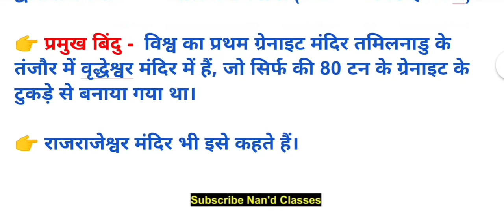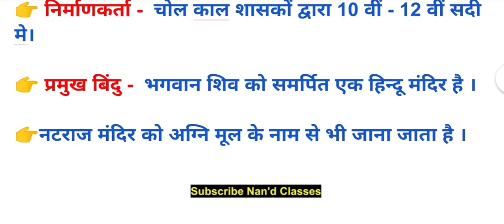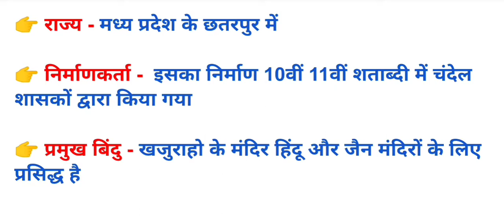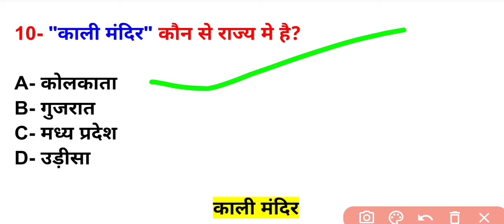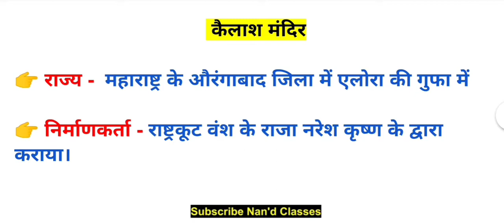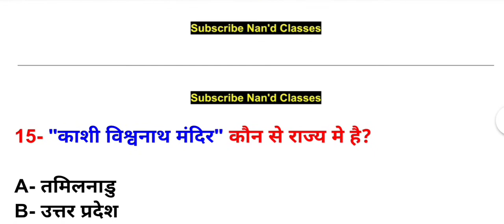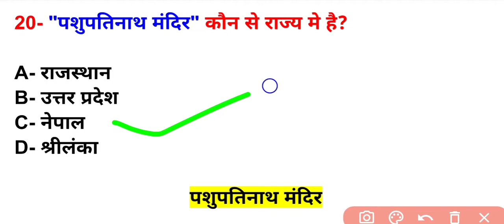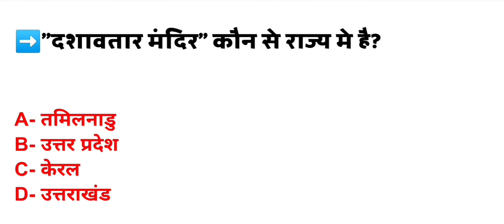भारत के प्रसिद्ध मंदिर | Pramukh mandir | Famous temple in india | Nan'd Classes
इस वीडियो मे -:

[भारत के प्रसिद्ध मंदिर, यह जो वीडियो है आने वाले एग्जाम के लिए बहुत ही महत्वपूर्ण है, तो जाकर पूरा वीडियो को देखिए। ]

About this video-:

[Pramukh mandir, This Video which is very important for the upcoming exam, then go and watch the entire video. ]

     Nan'd Classes

Chapters:-

00:00 परिचय
00:22 प्रमुख प्रश्न
08:10 प्रसिद्ध मंदिर
9:05 आज के विडियो का प्रश्न